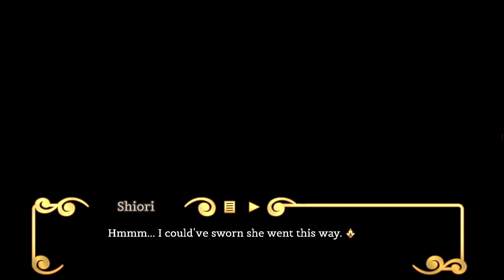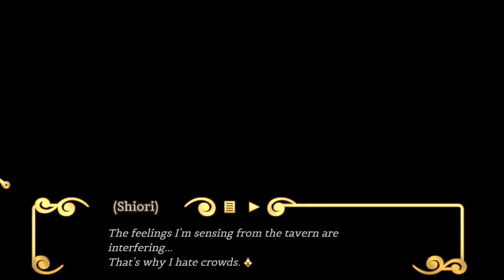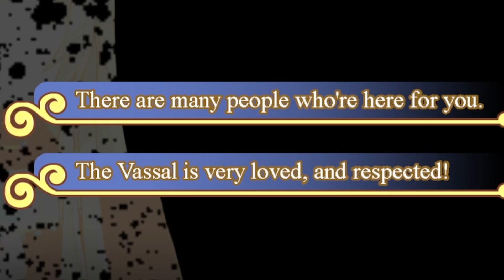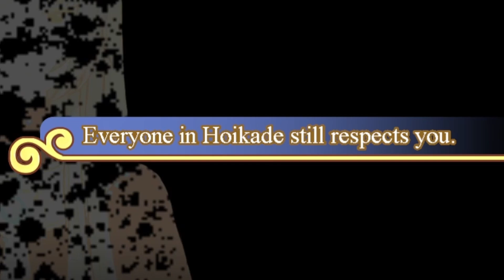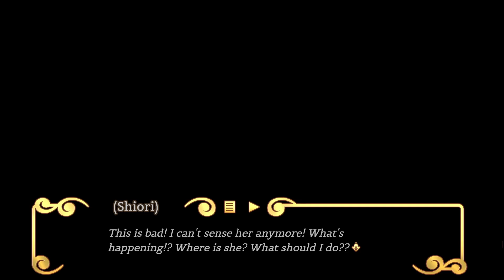She Got Upset No Matter What I Did...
It is time for a new game!!! I welcome you to Path of the Midnight Sun. This Fire Emblem Rom Hack became a game as a JRPG and I am more than excited to play this! We take the roles of Suzaku and Faratras in our journey, making relationships and fighting our way to find our truths. This time around we are with... SHIORI. WAIT WHAT!!?

What is Path of the Midnight Sun?

Protect a noblewoman reckoning with unholy powers as she wards off the soul of the Demon King sealed inside her. Doubt your own companions, survive against unforgiving hordes of monsters. But beware; every choice has consequences in this epic JRPG adventure of betrayal, romance & self-acceptance.

▶️ ALSO WE HAVE AN OUTRO 🎧🎧🎧